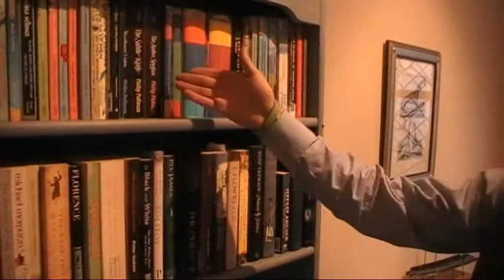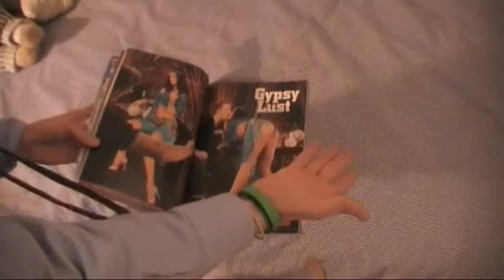The Enigma of James Murray Part 1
Mockumentary - Investigation